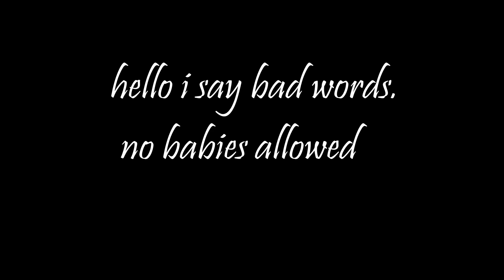sugar is sin | MLP FIM #63: All in Marederation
My reading/comic dub of My Little Pony Friendship Is Magic Issue #63: All in Marederation.

The girls are hanging out at Sugarcube Corner when suddenly. A CRAZY SWORD WIELDING GRANDMA COMES IN AND WRECKS SHIT UP! Sugar is now. ILLEGAL! its like prohibition, but for pinkie pie